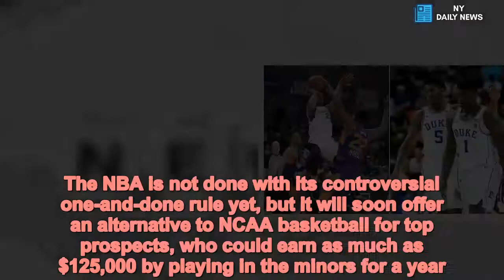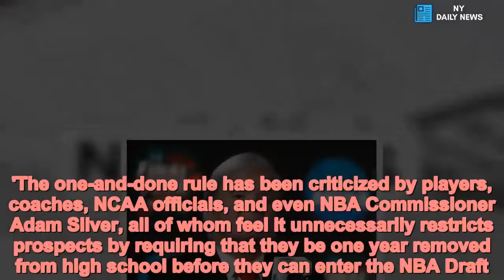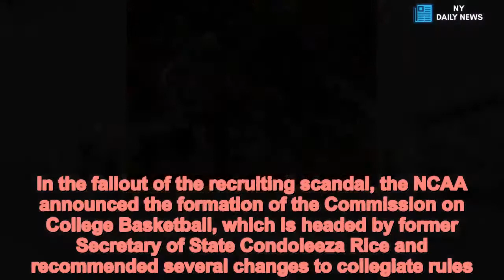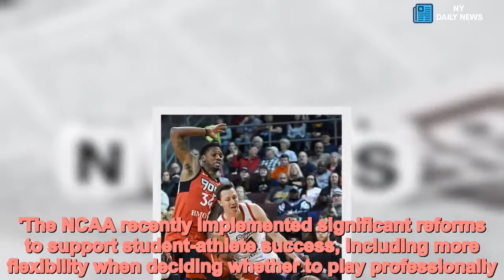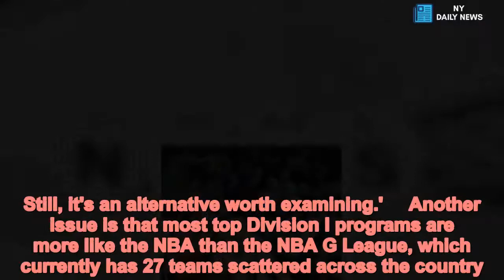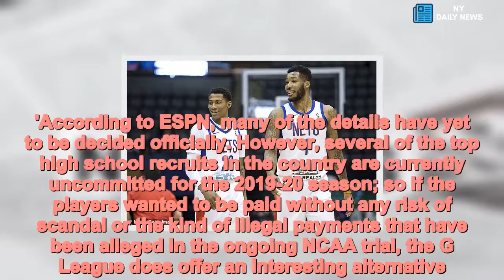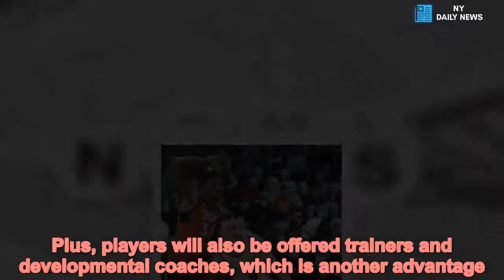NBA's minor league creating to offer top recruits as much as $125K - Daily News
NBAs,minor,league,creating,offer,recruits,125K  The NBA is not done with its controversial one-and-done rule yet, but it will soon offer an alternative to NCAA basketball for top prospects, who could earn as much as $125,000 by playing in the minors for a year.The NBA G League, which serves as a development circuit for the NBA, is creating a 'professional path' beginning in the summer of 2019. Certain elite prospects who are at least 18 years of age will be eligible to earn six-figure paydays under the new system, according to G League president Malcolm Turner.'Select Contracts are an answer to the basketball community's call for additional development options for elite players before they are eligible for the NBA,' Turner said in a statement. 'The supporting infrastructure surrounding these newly-created Select Contracts is designed to provide a rich offering of basketball and life skills developmental tools for top young players to grow along their professional paths from high school to the pros.'The one-and-done rule has been criticized by players, coaches, NCAA officials, and even NBA Commissioner Adam Silver, all of whom feel it unnecessarily restricts prospects by requiring that they be one year removed from high school before they can enter the NBA Draft.   The G League's 'professional path' program is aimed at top collegiate recruits, many of whom have come under scrutiny following the federal investigation into corruption within college basketball recruiting circles. During one ongoing trial in New York, parents, apparel company representatives, and amateur basketball insiders have testified about an underground economy aimed at bribing the families of top recruits in exchange for the players' commitments to certain schools, agents, and financial advisors.   Share this article   Share   Many of the alleged payments to players such as Brian Bowen II, the former Louisville recruit who now plays in professionally in Australia, were comparable to the $125,000 being offered by the G League. (Bowen was not alone. The families of Phoenix Suns center DeAndre Ayton and Dallas Mavericks guard Dennis Smith Jr. were both allegedly offered bribes as well before they committed to Arizona and N.C. State, respectively)   What's more, players who opt to go to the G League as opposed to an NCAA school will be free to hire an agent, sell his likeness, and negotiate marketing deals – things that are either restricted or completely forbidden by the NCAA's rules on amateurism.In the fallout of the recruiting scandal, the NCAA announced the formation of the Commission on College Basketball, which is headed by former Secretary of State Condoleeza Rice and recommended several changes to collegiate rules. The commission suggested that certain players be allowed to have contact with agents, but rather than creating a way to pay for top talent – something that many argue would eliminate the need for the improper underground economy – Rice argued that such players might be happier outs